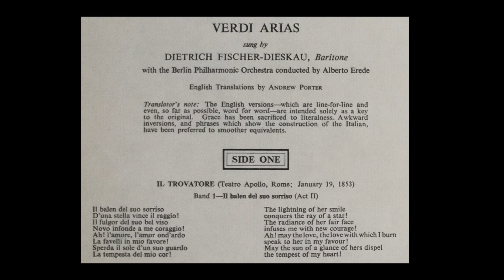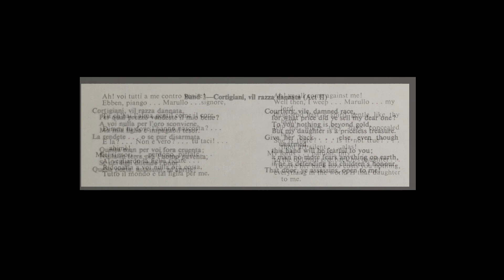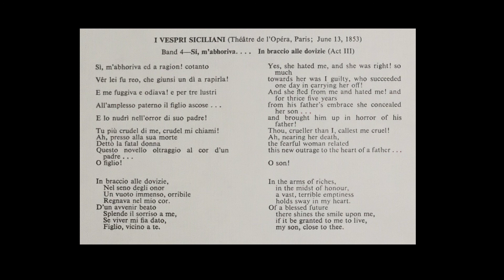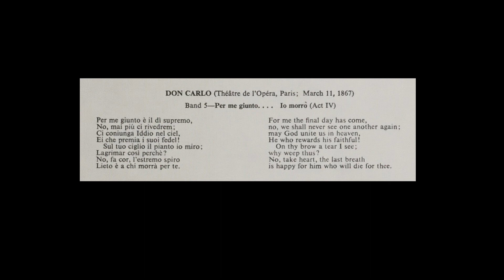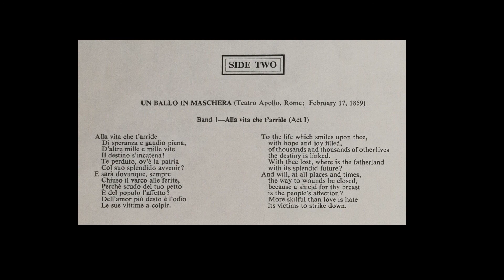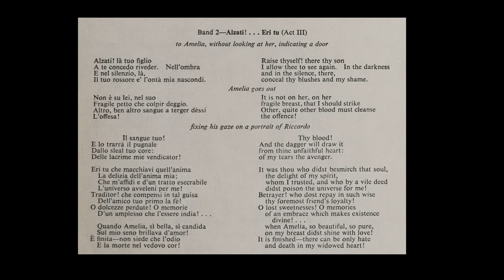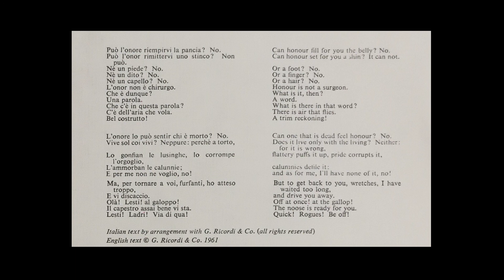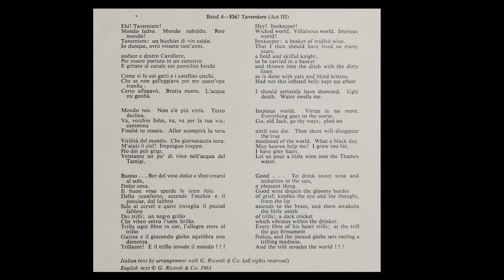Dietrich Fischer-Dieskau: Verdi Arias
Seraphim - 60014 Stereo LP
1966

Il Trovatore – Il balen del suo sorriso
Rigoletto – Pari Siamo                      (3:12)
Rigoletto – Cortigiani, vil razza dannata    (6:55)
I Vespri Siciliani – Si, m'abboriva ed Aragion!
   ... In braccio alle dovizie                    (11:45)
Don Carlo – Per me giunto ...O Carlo, ascolta   (17:40)

Un Ballo in Maschera -  Alla vita che t'arride           (24:04)
Un Ballo in Maschera – Alzati! ... Eri tu che macchiavi (27:00)
Falstaff – Ehi! Paggio! ... L'onore            (32:58)
Falstaff – Ehi! Taverniere! ... Mondo ladro   (37:27)

Conducted by Alberto Erede

baritone, bass, opera, singer, voice, operatic, giuseppe verdi, italian, german, bass-baritone, vocal, orchestra, instrument, music, sing, solo